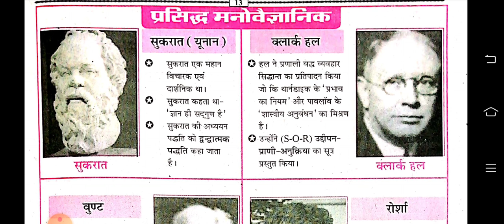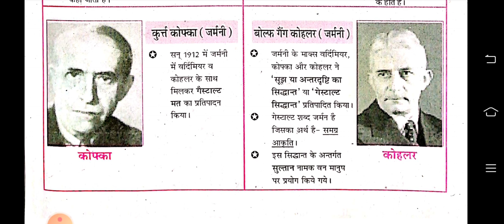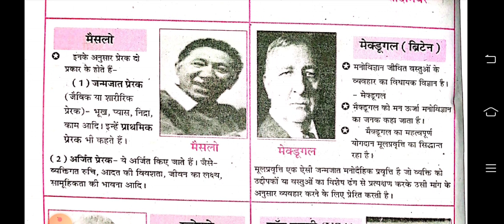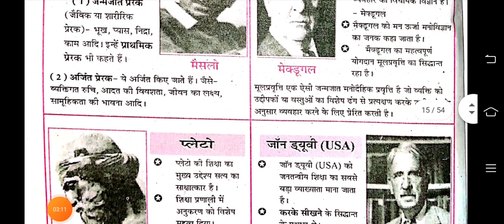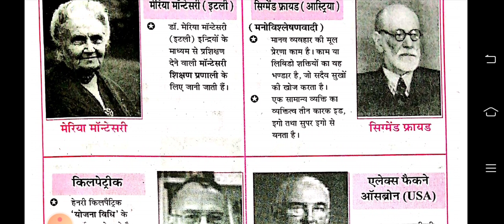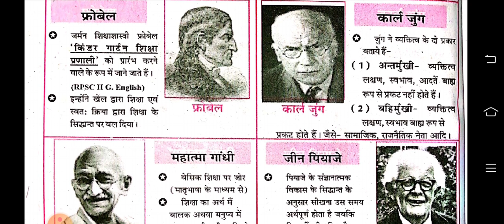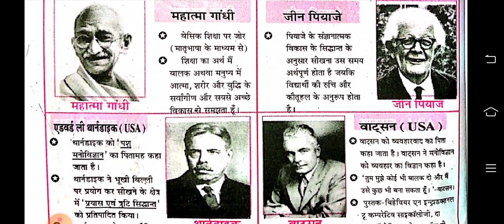Famous psychologist ll reet ll up tet ll uk tet ll uttarakhand Lt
shikshak ke gun

teaching skills

teaching principles

motivation

teaching methods

shikshan abhiruchi MCQs 51to100

shikshan abhiruchi MCQs 1 to 50